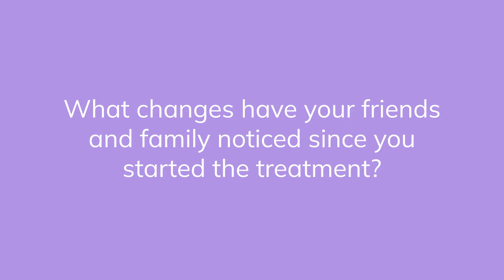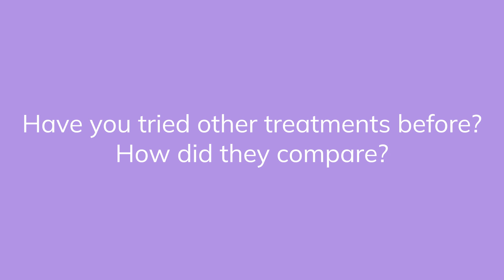Brett A. | Joyous Patient Testimonial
Joyous patient, Brett A., shares how the treatment has been a tool to help him through. Joyous is a breakthrough, effective, accessible treatment that pairs very low doses of ketamine with curated treatment courses, to help patients struggling with depression, anxiety, and PTSD.

Learn more about Joyous treatment and how to become a patient Once approved for treatment, our program costs $129/month with no monthly commitment. Bring JOY back to your life today.